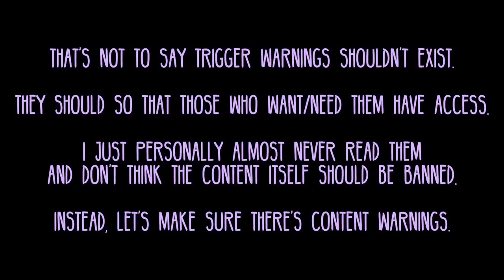7K Subscriber Q&A and Giveaway!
Congratulations to Allie Burris! Please tweet at me and we'll get a DM going to get you something from Book Depository!

You all mean so much to me and I'm so grateful to have this community to chat about books! 💕

The liveshow for When Dimple Met Rishi will be 8/9/18 at 6pm PST
In August 2018, we'll be reading The Raven Boys by Maggie Stiefvater!

firework: MissSassyKassie

Amazon Wishlist:

1. Adventure by JJD

2. Breathe by Glude

3. Alive by Itro & Kontinuum

4. First Rain by Kontinuum